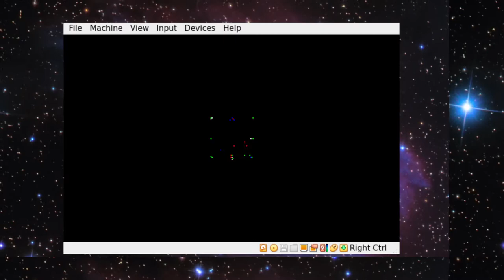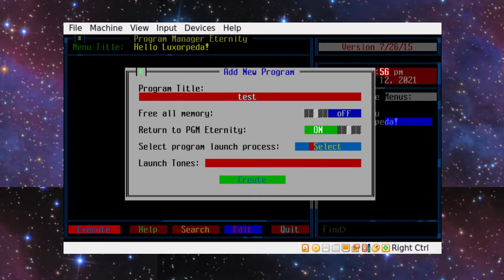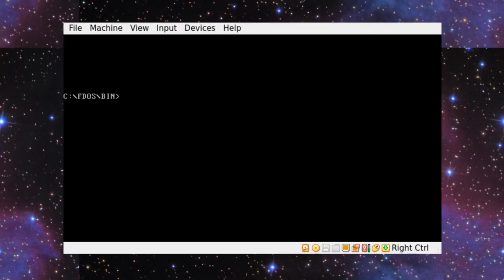PGME, a pretty neat DOS launcher available in Freedos 1.2